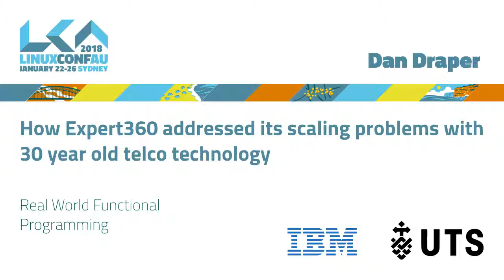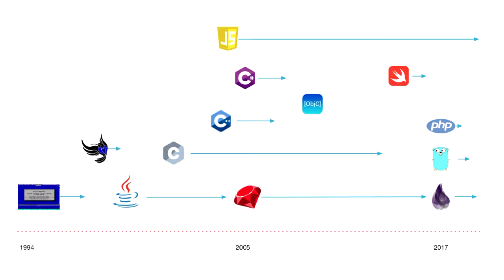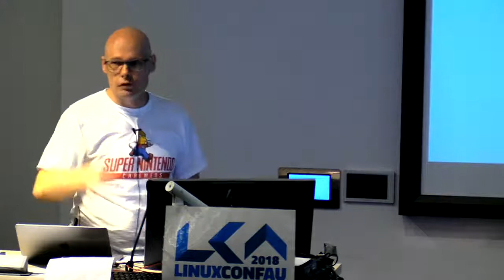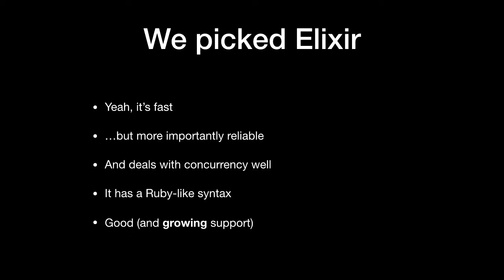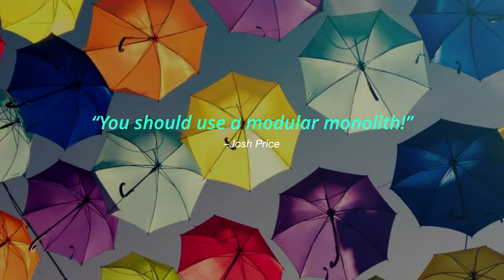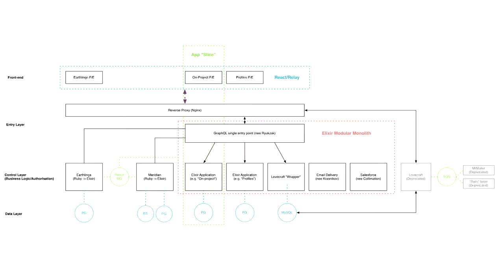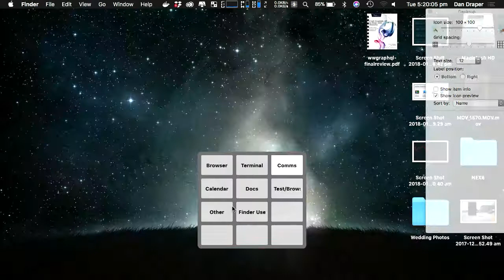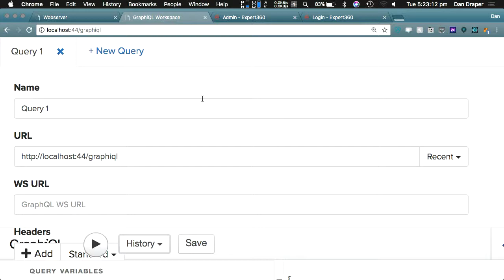How Expert360 addressed its scaling problems with 30 year old telco technology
Dan Draper

Building web applications rapidly is pretty easy in 2017. Lots of great tools and frameworks are available to streamline development by reusing code for common scenarios.

But as software teams grow it becomes increasingly difficult to coordinate effort. We might find ourselves trading off team autonomy with alignment to the business goals and perhaps oscillate around an evasive balancing point. Without a clear strategy the codebase underlying our product can become singular monstrosities. Dev teams shout out to "break up the monolith!", technical debt mounts and progress slows.

The concept of micro-services (or "service-oriented" architecture) has risen in popularity in recent years as a means to break large pieces of software ("monoliths") up into smaller parts and allow for team specialisations or more obvious division of responsibilities.

However, micro-services also come with some significant challenges. In many cases simply deciding on the responsibilities of each service can be a tedious and confusing process. Systems that require many underlying services can make deployment complex and risky. Product changes that cut across many services add steps to the development workflow and increase the effort needed to effectively test and release code.

Grappling with these growing pains, the team at Expert360 decided to take the best ideas from micro-services and combine them with more traditional approaches into a "Modular Monolith"; an emerging strategy that addresses many common challenges.

The approach is made possible by the Elixir programming language and its underlying "BEAM" virtual machine; the same system used in most telecommunication switching networks.